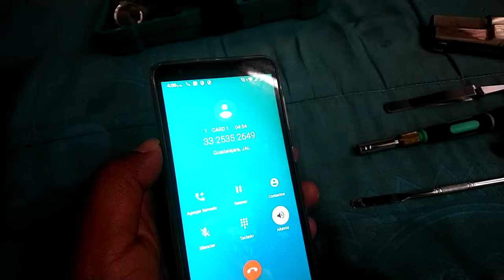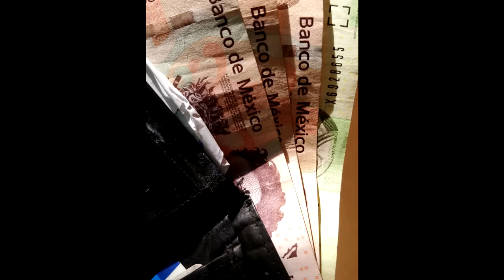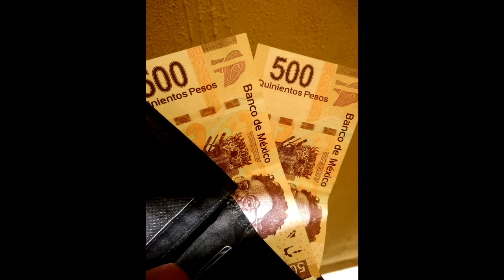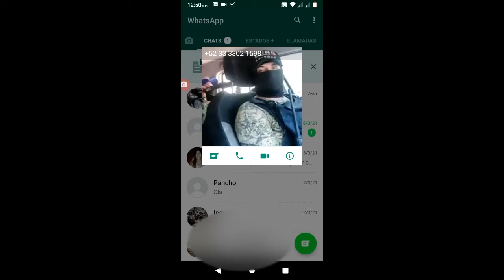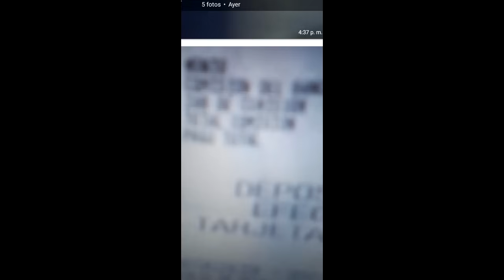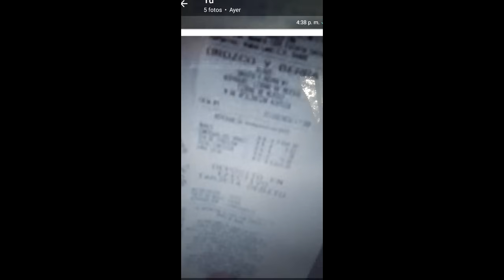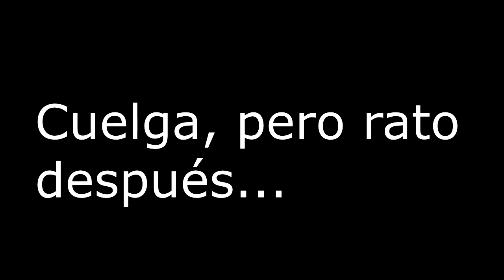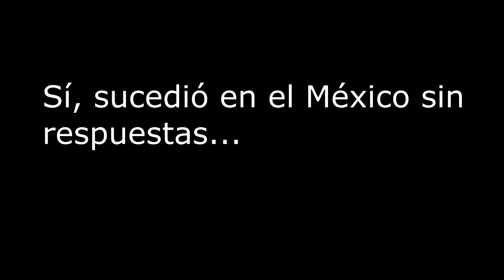Estafadores utilizan noticias de alto impacto para amedrentar a sus víctimas.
En este video, se muestra cómo en presunto estafador trata de utilizar un  hecho relevante suscitado en el país, para obtener dinero.